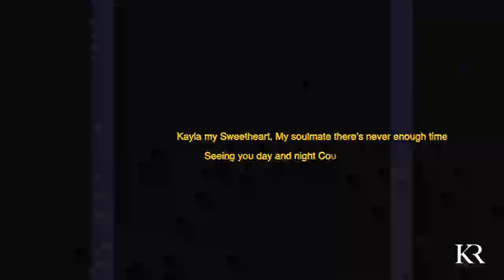Happy Birthday My Love- Kayla Moore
Happy Birthday My love, you mean everything to me. I am lucky to have you.